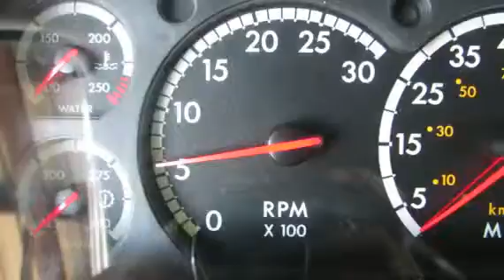2015 FREIGHTLINER CASCADIA 125 For Sale